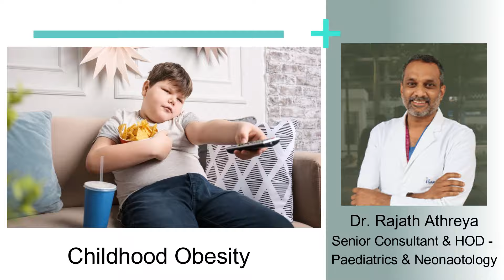Childhood Obesity | Sakra World Hospital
Childhood Obesity, a condition in which a child is significantly overweight for his or her age and height. It can lead to multiple health issues if not taken care of. Listen to our expert Dr. Rajath Athreya, Senior Consultant and HOD Paediatrics & Neonaotology to know more.